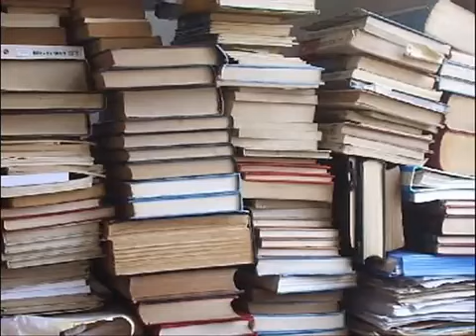Julinho Marassi e Gutemberg - Aos meus heróis